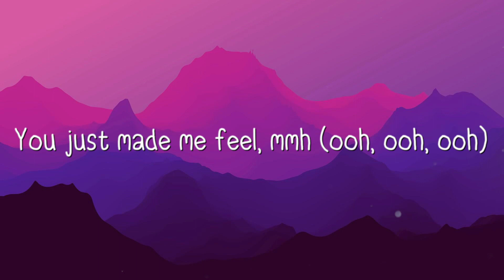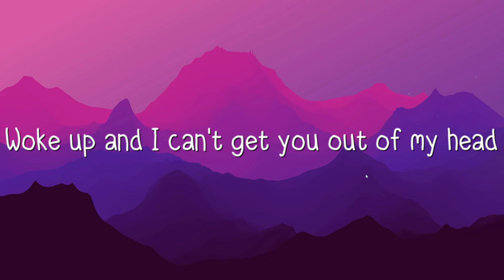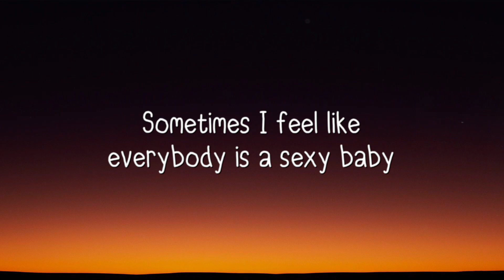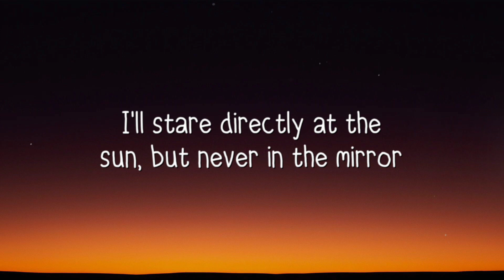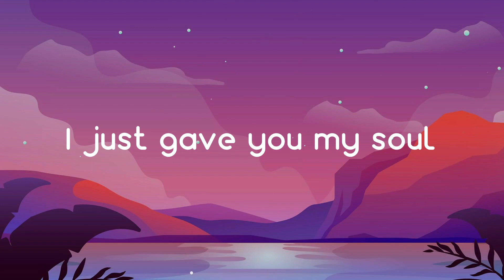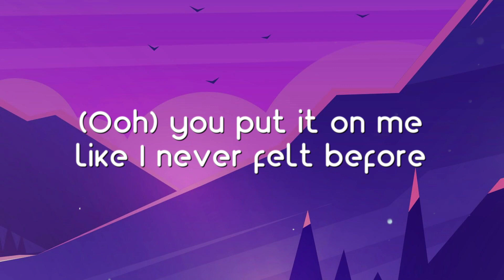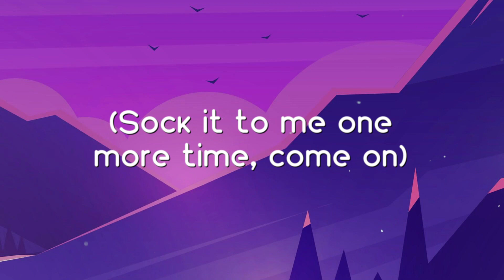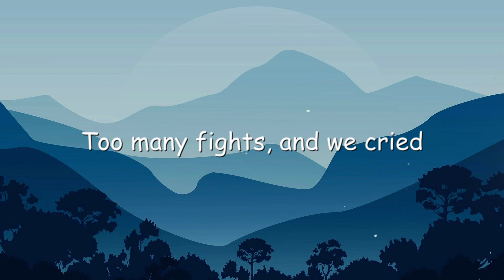After Last Night - Bruno Mars, Silk Sonic (With Thundercat & Bootsy Collins) Visualized Lyrics 💯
After Last Night - Bruno Mars, Silk Sonic (With Thundercat & Bootsy Collins) Visualized Lyrics 💯  After Last Night - Bruno Mars, Silk Sonic (With Thundercat & Bootsy Collins) Visualized Lyrics 💯